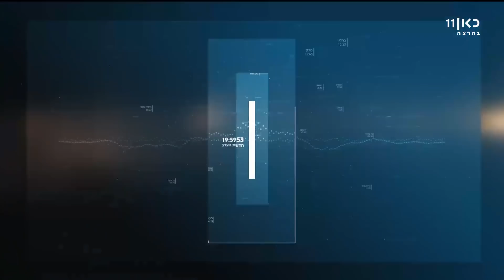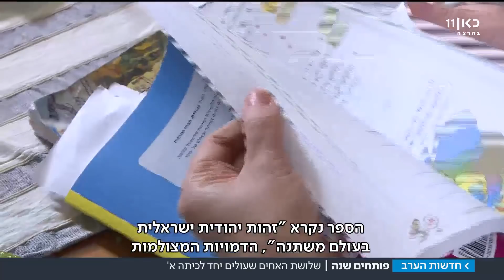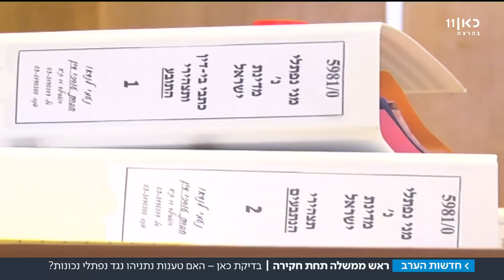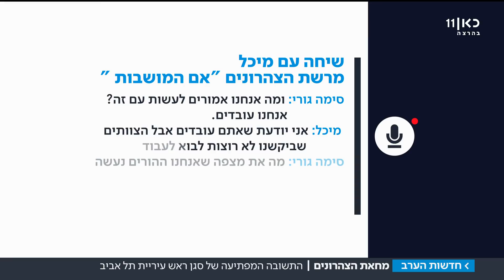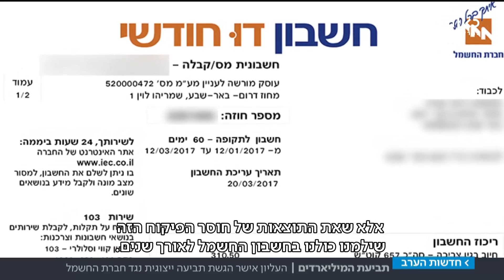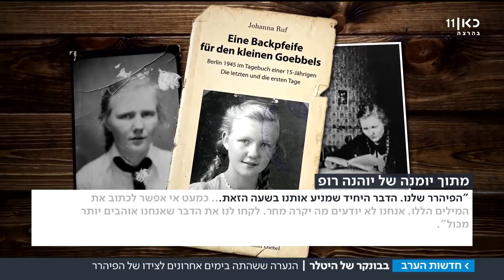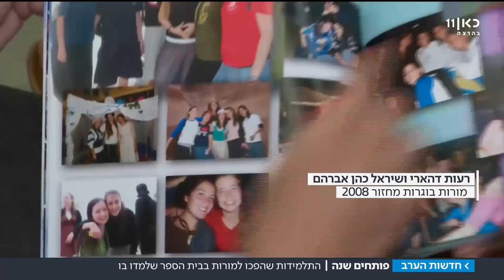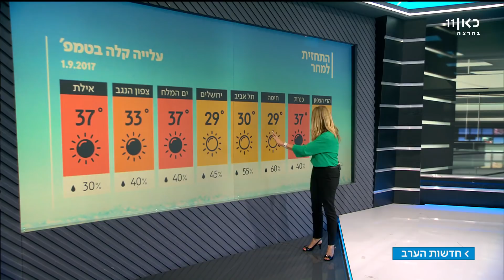כאן ועכשיו - חדשות הערב | מהדורה מרכזית 31.8.17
המהדורה המרכזית עם גאולה אבן-סער